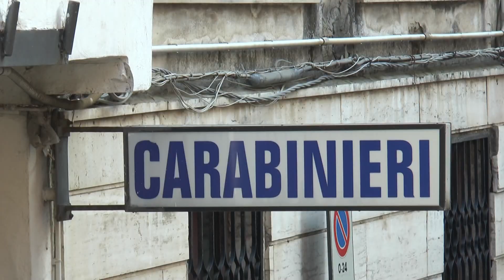Sfascia auto in sosta, arrestato un 49enne di Vietri sul Mare